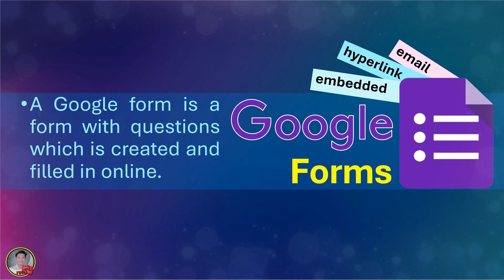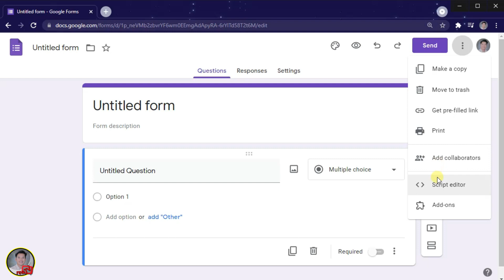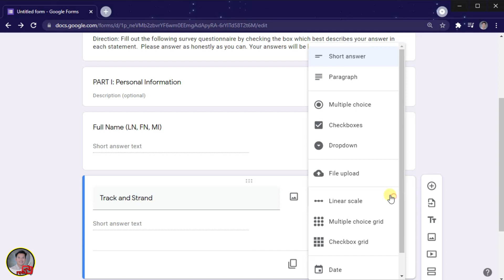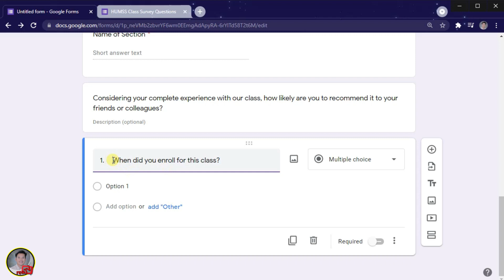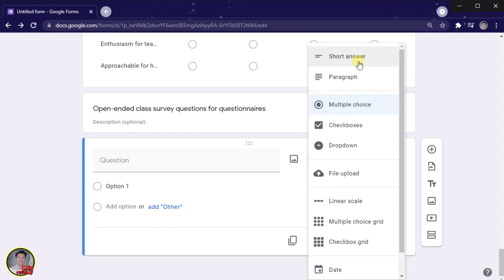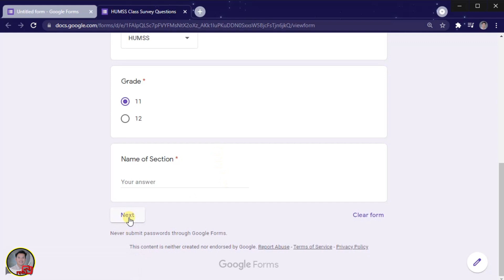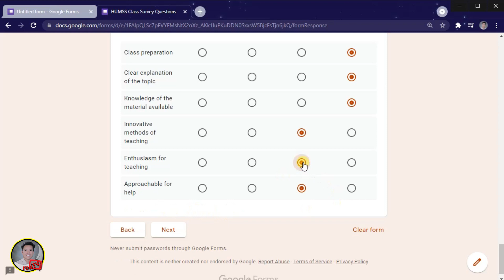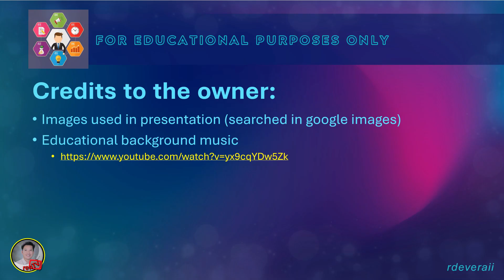CREATING A SURVEY QUESTIONNAIRE USING GOOGLE FORMS v2 | RenTV